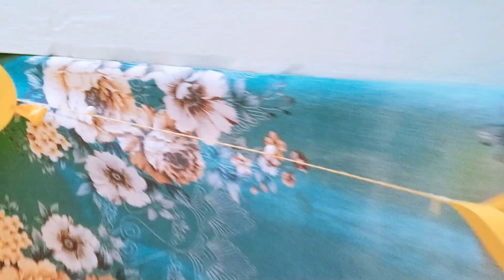Paper craft......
paper craft with A4 sheet.